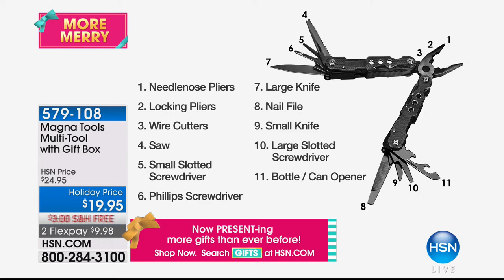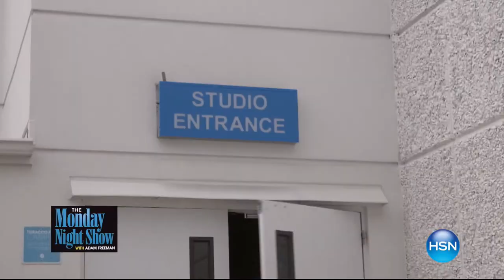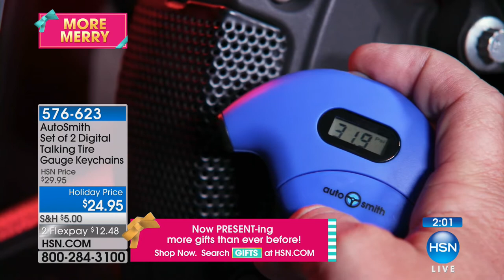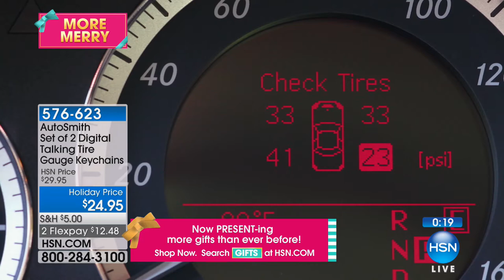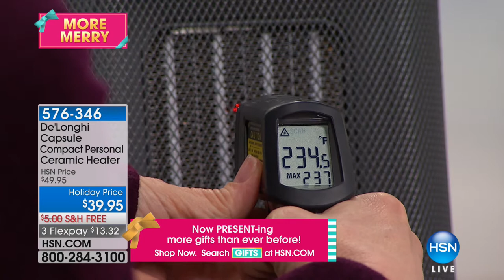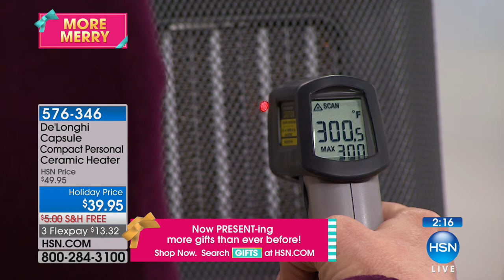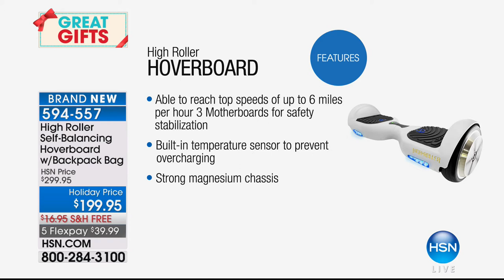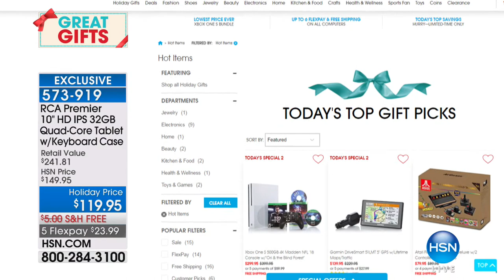HSN | Winter Solutions 12.09.2017 - 02 AM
Get yourself and your home inside & outside ready for the winter season with smart products designed to save you time & energy.